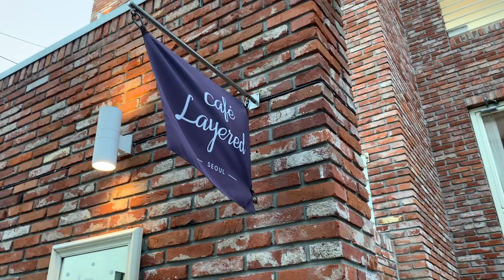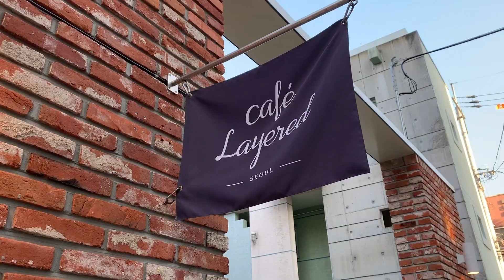Pastry Adventure to Cafe Layered! 레이어드 카페 모험!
On the heels of a disappointing attempt to go to a pastry shop in the area, I stumbled my way across Cafe Layered...and had a marvelous time! The ambiance of the cafe is great and the cake I tried was lovely. I will definitely be going back. ...Though this time I am going to be extra careful about what time I go as it was quite busy the entire time I was there!

Cafe Layered (insta: @cafe_layered) is open from 11am - 10pm every day of the week! I went to the Yeonnam location, though there is a Bukcheon location as well.

Mapo-gu Yeonnam-dong 223-20
마포구 연남동 223-20

Has anyone been there before? What would you most like to try if you haven't been?

Maddie